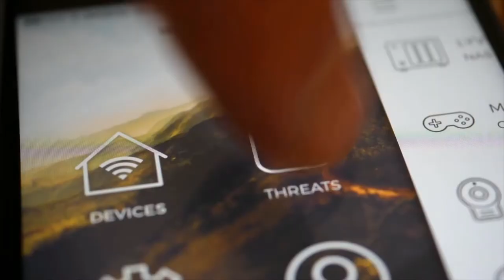CUJO AI at the Patrick Soon Shiong Innovation Awards 2017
CUJO AI among the finalists at the 2017 Patrick Soon-Shiong Innovation Awards by The Los Angeles Business Journal.